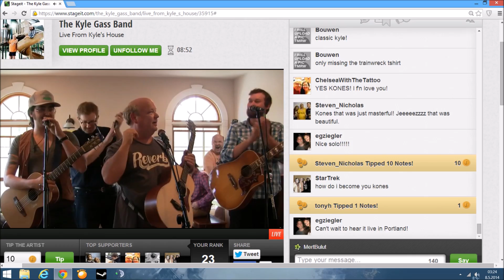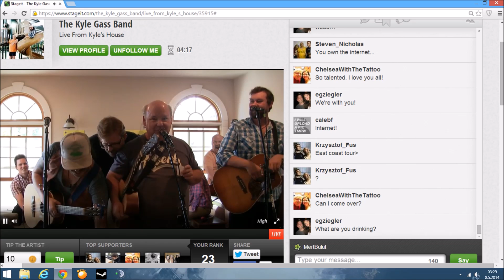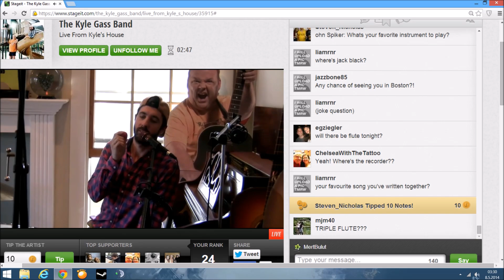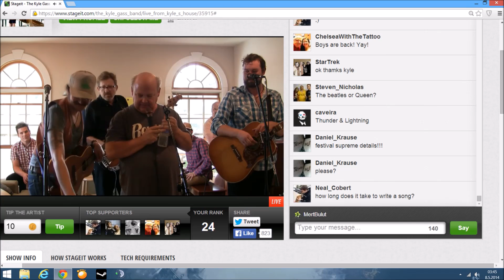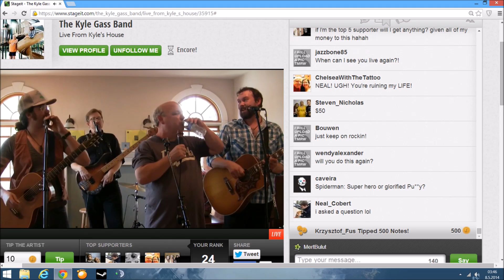The Kyle Gass Band | Stageit Online Show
08 May 2014 - From Kyle's House

00:06 - Our Job to Rock
03:39 - Manchild
08:29 - Bro Ho
14:20 - Tremendous
20:57 - Ram-Damn-Bunctious
26:32 - Road Chops
32:18 - Gypsy Scroll
42:16 - The Boys Are Back In Town cover ( Thin Lizzy )